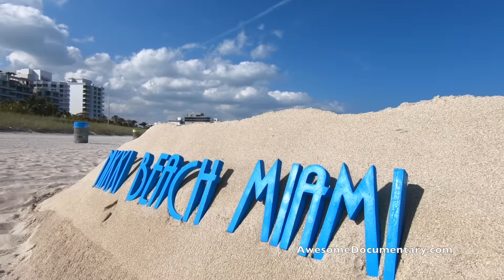South Beach Miami Dance Party Nikki Beach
Come enjoy beautiful South Florida now before it disappears into the Atlantic ocean.  Nikki Beach is a famous beach club located at the end of Ocean Drive on South Beach. Caroline, Keisha and Tara meet, up with Kelly Jennifer and I on the Beach and then we head into Nikki Beach to dance and enjoy the music and a few pizzas. This party has been really good in years past, however it was not the same this year but still a lot of fun.